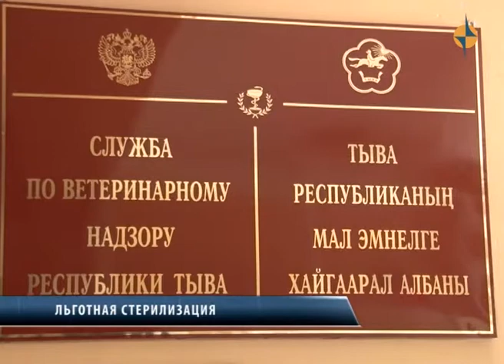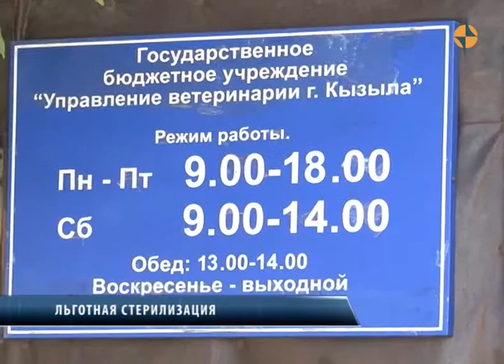Льготная стерилизация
Хочешь помочь бездомным животным? Стерилизуй домашних. Акцию по льготной стерилизации животных проводят  Управление ветеринарии по РТ, совместно с управлением ветеринарии по г. Кызылу, при информационной поддержке общества защиты животных "Хатико".